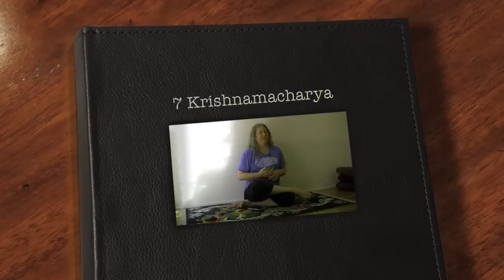7 Krishnamacharya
Yogi Erich Schiffmann interviewed by Tony Wolff, Part 7 of 16.